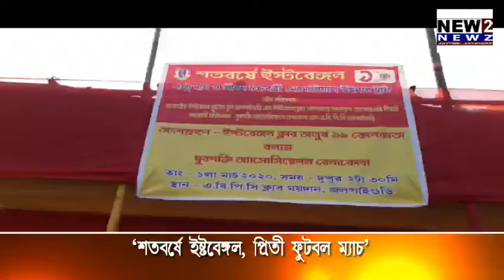EASTBANGAL MATCH 02 03 2020